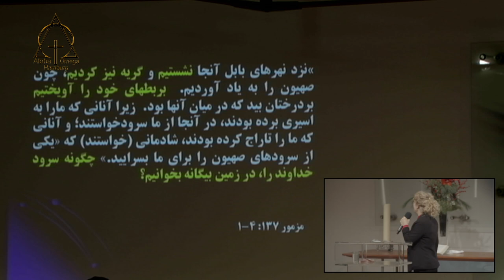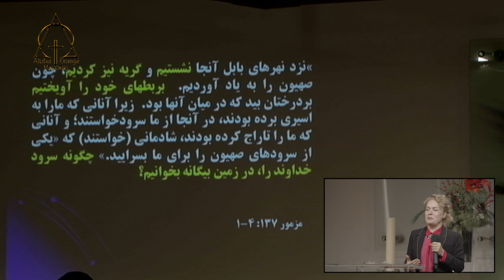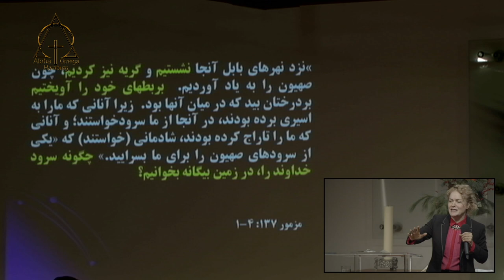موعظه کشیش نسرین بابایان ، بربط های خود را بر درختان بید نیاویز! 20.12.2020